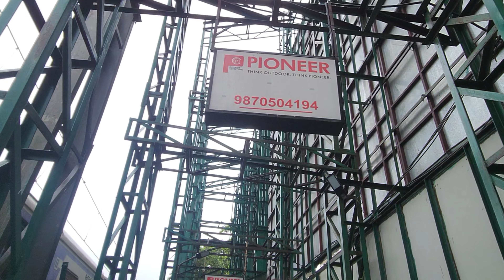[HD] Mathew Rd .Charni Road East, Opera House, Girgaon| Walking Marine Drive Rd.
Mathew Rd .Charni Road East, Opera House, Girgaon| walking vip area and slum area | marindrive road

1. charni road station east
2. mathew road
3. pandit puluskar chowk
4. patel chembers
5. mutridump
6. opera house
7. girgaon chowpatty road
8. view of high profile residance
9. girgaon chowpatty
10. marine drive road
11. charni road station west

MY VIDEO IS IN 4K AND I EXPLORE MY CITY
AND I ALSO DO MAKE TRAVEL VIDEO I LOVE TO DO MAKE PHOTOGRAPHY AND VIDEOGRAPHY .
MOSTLY MY VIDEO ABOUT ROAD'S AND ALSO WALKING TAXI RIDE RIKSHAW RIDE AND TRAIN RIDE SO IF U LIKE MY CONTENT